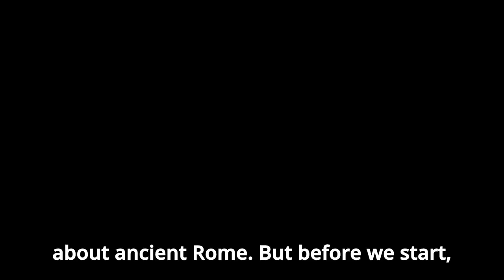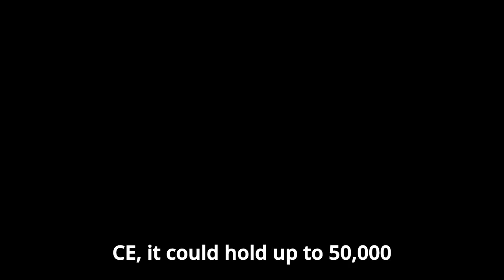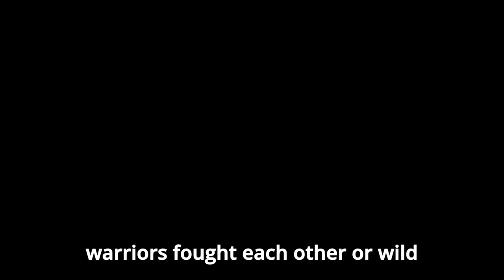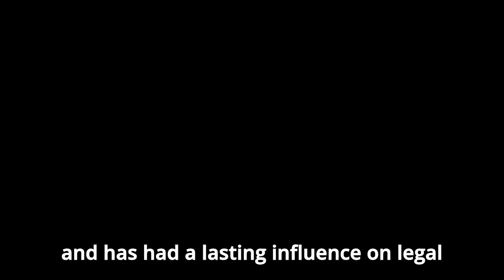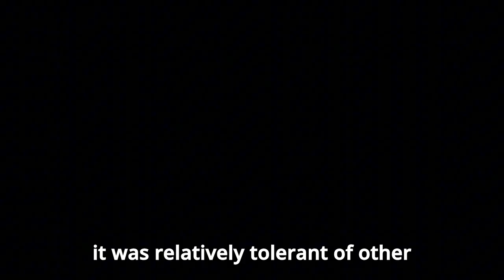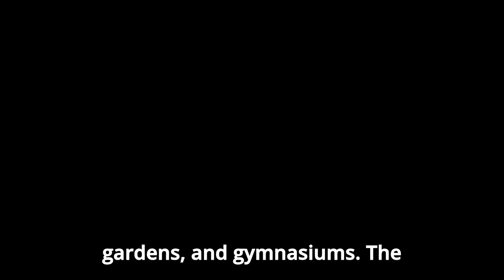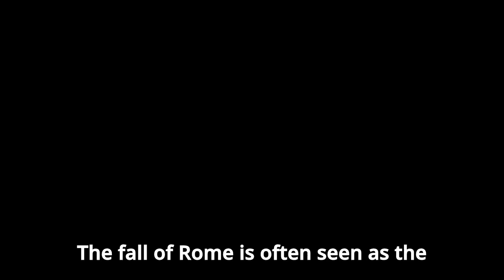15 Facts About Ancient Rome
In this video we will be going over 15 Facts About Ancient Rome.